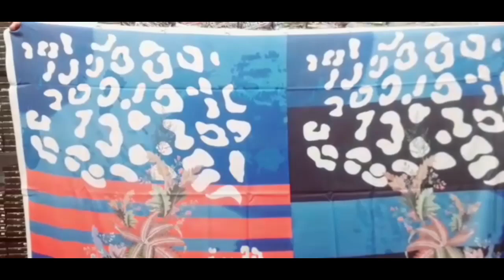Gul Ahmed Short Super Wholesale Offer /Gul Ahmed Kurti New Collection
In this video we will tell you about Golf Ahmed's shirt WhatsApp number will be given for contact Price will also be told in the video Gul Ahmed